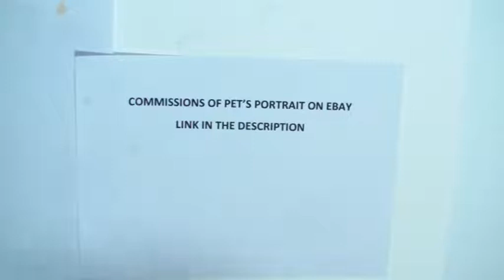Brown Schnauzer - 365 Watercolour Challenge - Day 153/365